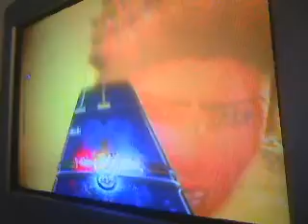Moving To Seattle FC